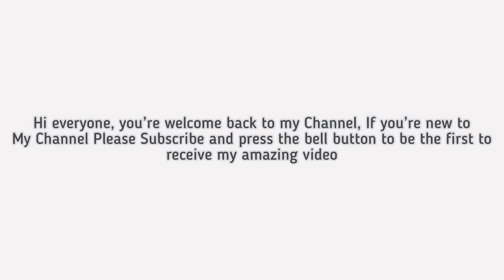Mix Garlic with Ginger and Belly Fat will be gone Permanently! | Lose Belly Fat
If you enjoyed this video, please hit the like button and also share with friends and family so that more people can benefit from it as well LIKE, SHARE, COMMENT & SUBSCRIBE:

🔴 Subtitles of all languages \u200b\u200bare available in the video.